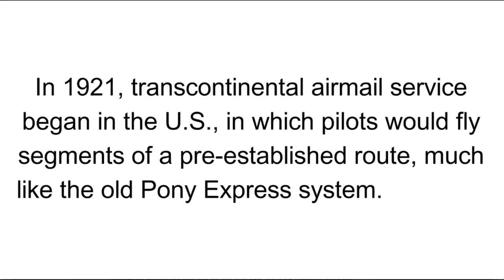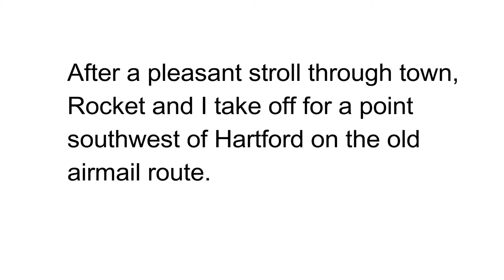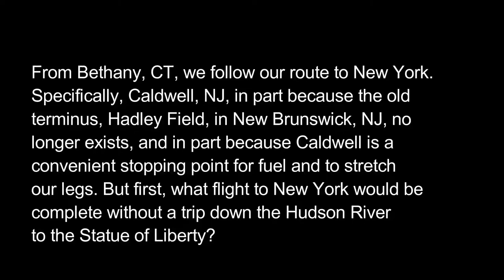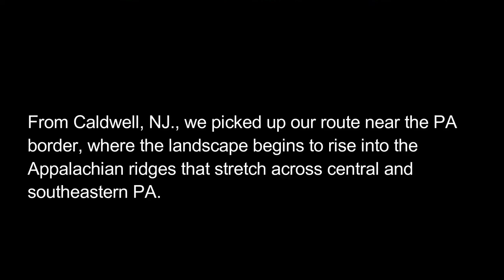Flying the Old Airmail Route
My friend Rocket and I retrace the path of the airmail pioneers from Boston to New York, then New York to Bellafonte, PA